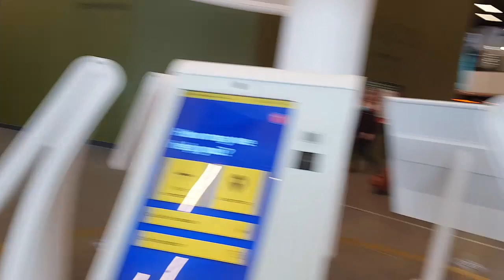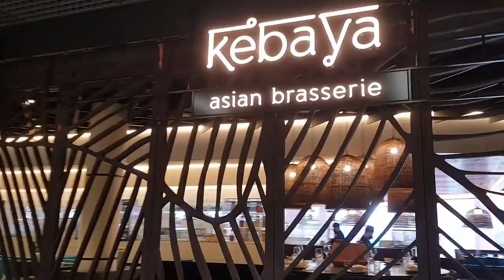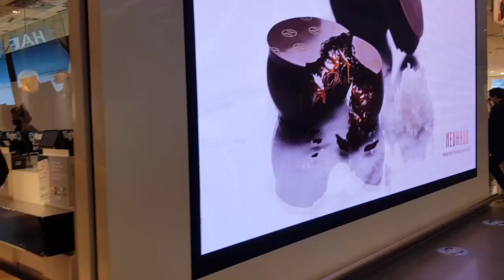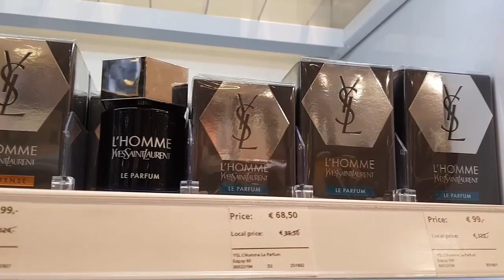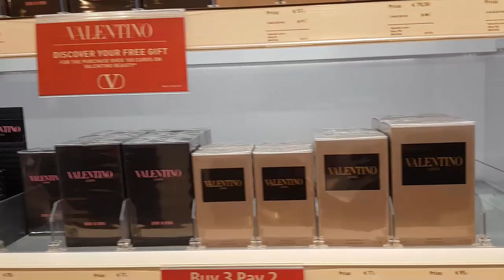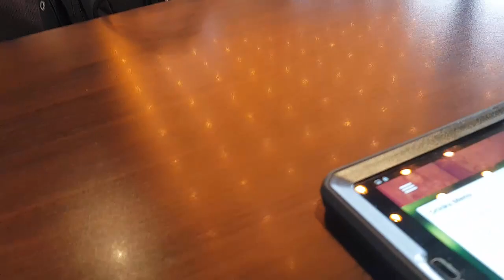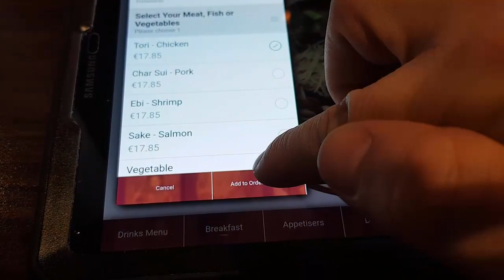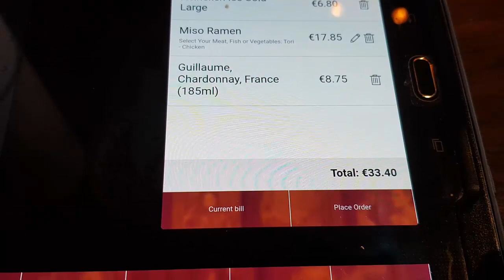Amsterdam Airport The Best place to buy Perfumes and The Best place to Eat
Please support to improve the quality of the videos, I am trying to buy the DJI Osmo Pocket 2 sports video camera, thank you

Personalized Cocktail in videos - they are not free
You can find me on: